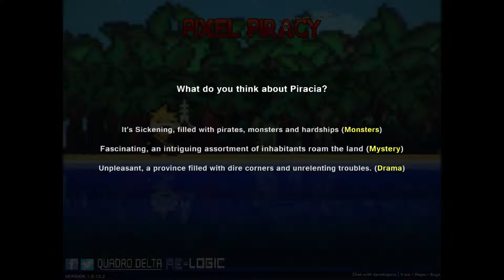Pixel Piracy, Ep 1, A Pirates Start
A very special thanks to Kole Hicks for making the music of this game.